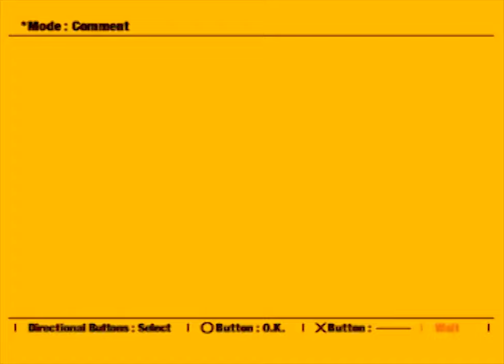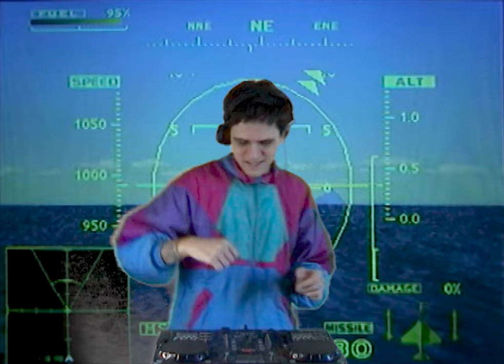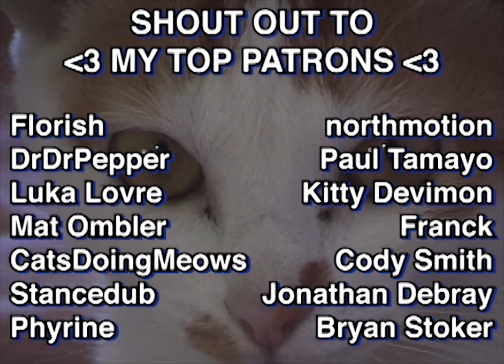Deep House VGM Mix | VIDEO GAME MUSIC DJ SET #06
Timestamps with track IDs and more info bellow.

Today's episode centers around deep, deep house (mostly). It features soundtracks from Ridge Racer Type 4, Ace Combat 2, R: Racing Evolution and a bunch of other stuff you've probably never even heard of.

✨🌐find me on the networks bellow🌐✨

Timestamps:

00:00 TECHNOuchi - 再会と別れ (dedeco's Crusty 909 Edit) [Circadia for the PSX]

03:20 Akitaka Tohyama - Liquid Soul [R.Racing Evolution for the GCN]

05:15 Asuka Sakai - Your Vibe [Ridge Racer Type 4 for the PSX]

08:00 Ryuji Nishida - Circuit designer (CHP) (dedeco's Club Edit) [Carnage Heart: EXA for the PSP]

09:42 Flash FInger - Back Around [Superbeat: Xonic for the Switch]

10:31 Klaus Veen - Snibbit [Lethal League: Blaze for the PC]

 12:29 Masashi Hamauzu - Space-Time Travels [Unlimited SaGa for the PS2]

13:25 Soichi Terada - TILL DAWN [Psychometer EIJI for the PSX]

16:08  Riow Arai - Airport [Front Mission Alternative for the PSX]

 17:28 Hiroshi Okubo - Dynapolis[Ace Combat 2 for the PSX]

 19:44 Manabu Namiki, Masaharu Iwata - BGM 9 [Jikuu Bouken Zentrix for the PS2]

 21:37  Yoshie Arakawa - Area5 [XEVIOUS 3D-G+ for the PSX]

 24:08 Yasuhisa Watanabe - Empowered Torch [Senko no Ronde DUO for the X360]

 26:44 Satoru Kousaki - Crystal [Aqua Rush for the Arcade]

Yo everyone, how's everything? My name is ✨dedeco✨ and this is my VIDEO GAME MUSIC DJ SET (or VGM DJ SET please algorithm show these videos when people search for VGM DJ SET. VGM is the same as video game music i promise) series! It is a series where I dig and select only the hottest tracks from (mostly) retro videogames (mainly ps1 and ps2 eras) and then I perform them live using my cheap ass dj controller and virtual dj 7 lol

I've been a dance music producer and DJ for a long time, so these are all video game OSTs that could possibly tear clubs up (we will get some extra chill vibes eventually tho). I want to make something that will show electronic music enthusiasts just how cool and important for dance music history video game soundtracks are!!!

I want to keep this series as legit as possible, so there won't be any remixes over here (specially no EDM mixes lol). Eventually there will be club edits from video game OSTs that I make myself. Those edits will keep all of the original tracks's essences, but will add a couple elements (most of the time just a kick drum) to make them more club-ready.

The series also features cool visuals that I painstakingly edit out here to make the videos interesting and cool to watch all the way through cause DID YOU KNOW THAT THE AVERAGE HUMAN BEING HAS A SHORTER ATTENTION SPAM THAN A GOLDFISH NOWADAYS THERE ARE LIKE ACTUAL STUDIES ABOUT IT THAT IS CRAZY MAN

VGM dj set ooh VGM i love VGM MIXES